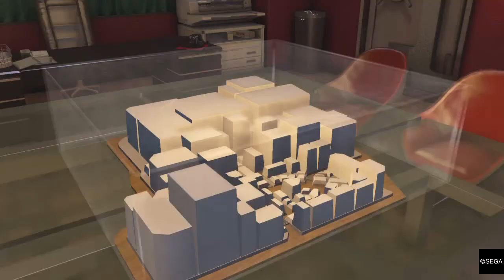Yakuza 0 Playthrough (Part 82): The Mushroom Merchant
You wanna buy some mushrooms? I know a guy in "Yakuza 0" that can get you the best mushrooms around.